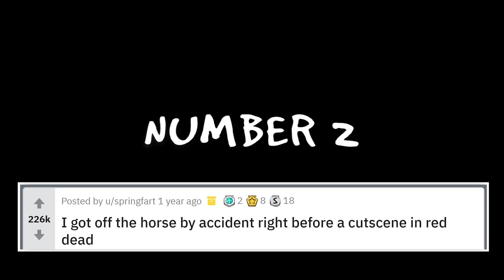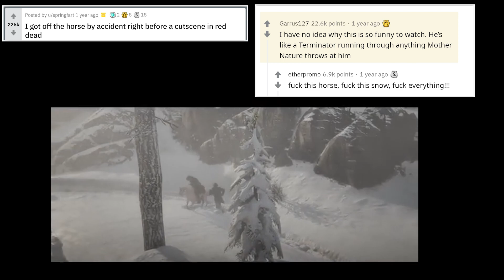Top 3 all time Reddit r/gaming 2020 - Links in description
I am an architect with a passion for gaming and video making.
This is the first part of a mini-series about the wonders of Reddit.
In this Episode r/gaming!